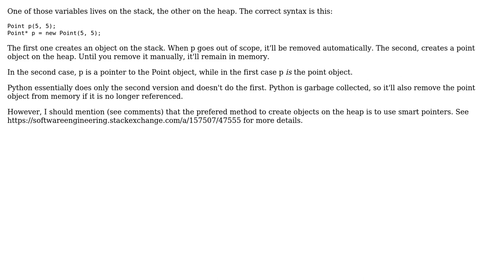Software Engineering: C++ Class Initalization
With thanks & praise to God, and with thanks to the many people who have made this project possible! | Content (except music & images) licensed under CC BY-SA | Music | Images & others | With thanks to user Oleksi user FrustratedWithFormsDesigner user Christopher and the Stack Exchange Network Trademarks are property of their respective owners. You are responsible for your own actions.